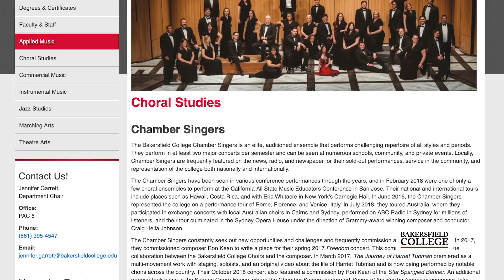Join the Bakersfield College Chamber Singers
The Bakersfield College Chamber Singers is an elite, auditioned ensemble that performs challenging repertoire of all styles and periods. They perform in more than two major concerts per semester and can be seen at numerous school, community, and private events. Locally, Chamber Singers are frequently featured on the news, radio, and newspaper for their sold-out performances, service in the community, and representation of the College both nationally and internationally. The Chamber Singers have been seen in various conference performances and their national and international tours include places such as: Hawaii, Costa Rica, Italy, and with Eric Whitacre in New York’s Carnegie Hall. The most recent tour took them to Australia where they performed in the Sydney Opera House under the direction of Craig Hella Johnson.

The Chamber Singers constantly seek out new opportunities and challenges and frequently premier new works.  While in Australia they were part of the premier of “Secret of the Sea” by Jake Runestad. In 2017 they commissioned composer Ron Kean to write a piece for their spring 2017 “Freedom” concert. This commission became a unique collaboration between the Bakersfield College Choirs and the composer.  In March 2017 “The Journey of Harriet Tubman” premiered as a multi-movement work with staging, soloists, and an original film. The work is now being by performed all over the country.

The Chamber Singers normally meet every Monday evening from 6:00-10:05 pm. During the pandemic they are meeting over Zoom and socially distant in the Outdoor Theatre at Bakersfield College for a shorter amount of time to keep everyone safe. The Chamber Singers invite you to consider auditioning for this ensemble.